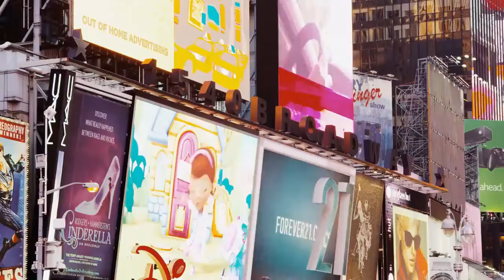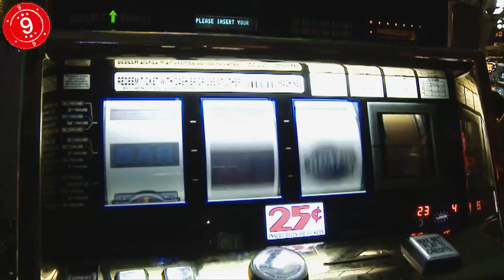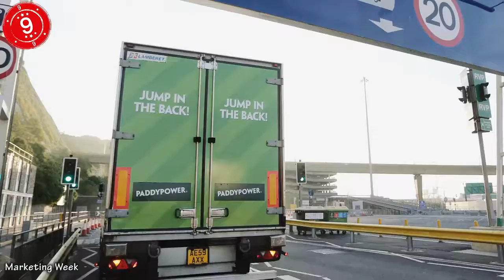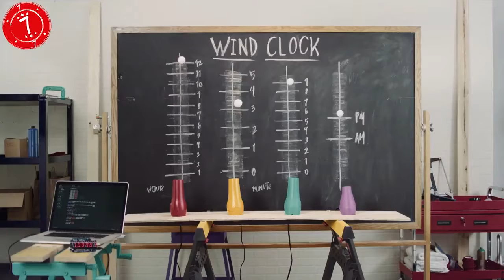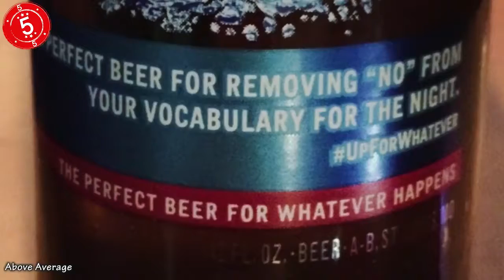10 Dumbest Advertising Campaigns that You Wont Believe